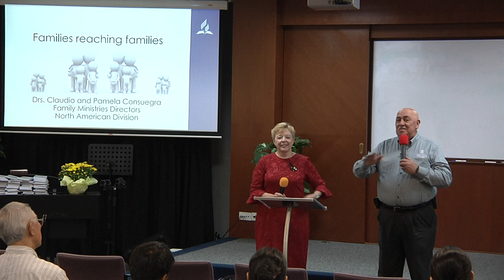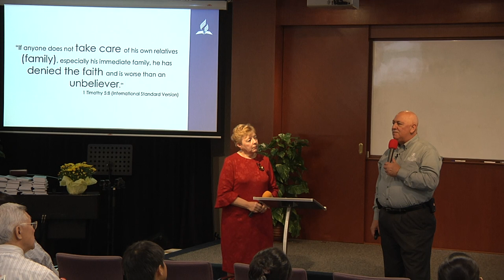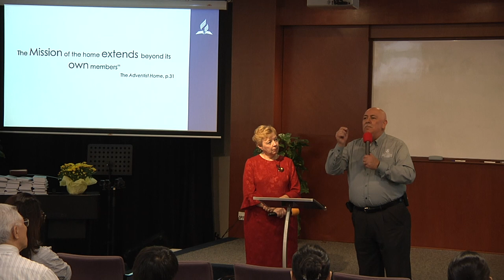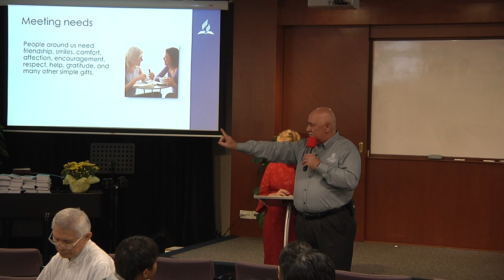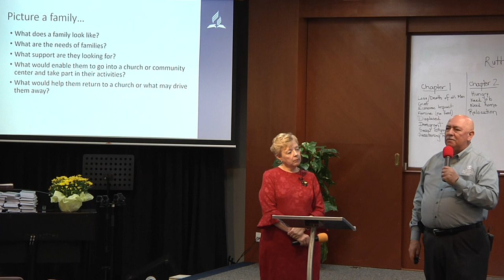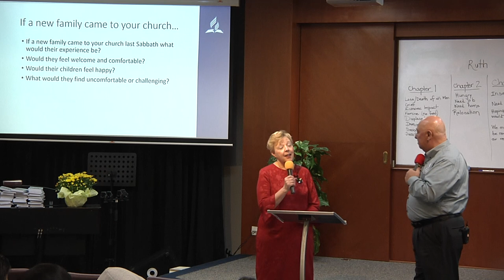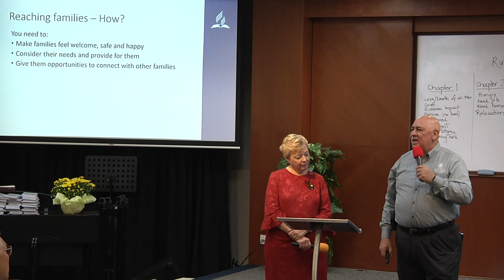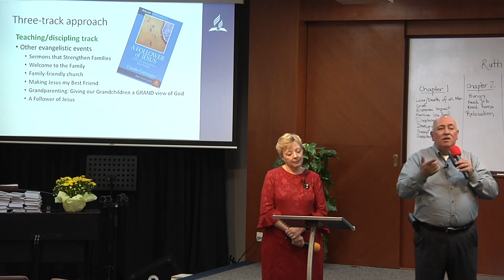The Disciple Making Family - Drs Claudio & Pamela Consuegra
Sharing practical ideas to bring your family to a spiritual revival and so reach families for Jesus.

Drs Claudio and Pamela Consuegra are the Family Ministry Directors for the North American Division of Seventh-day Adventist.

Presented and filmed at the Seventh-day Adventist Community Church in Singapore, by Studio Elpizo, on 25 Jan 2019.